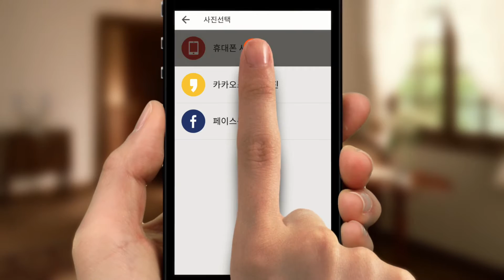스냅스 모바일 인테리어액자